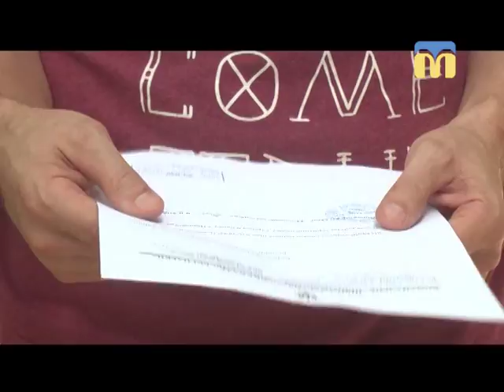16.08.2018. Новини. 07:30